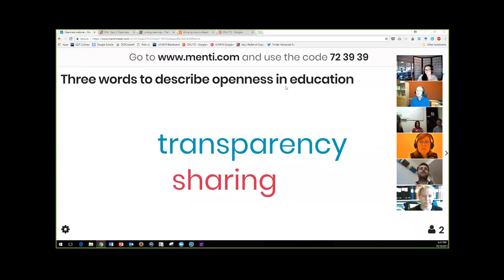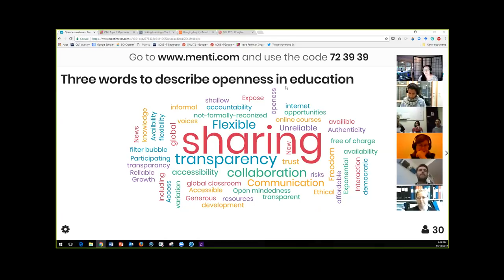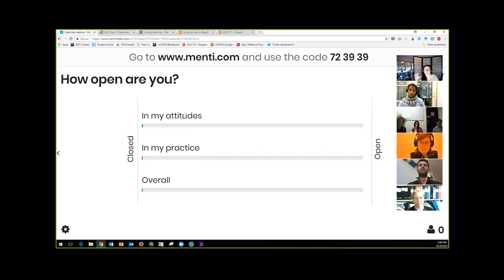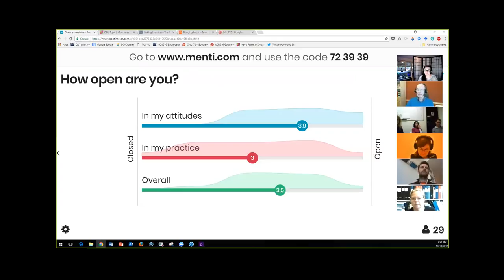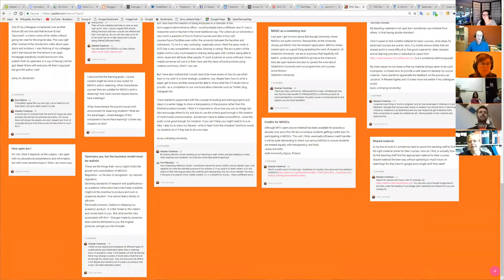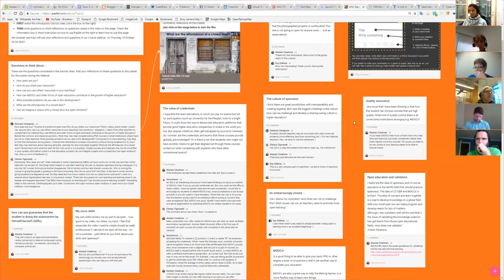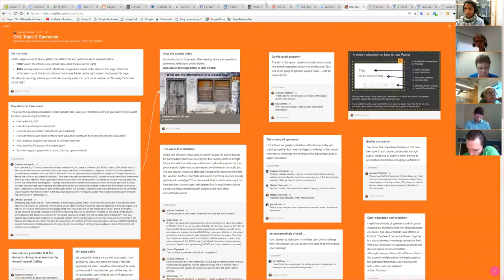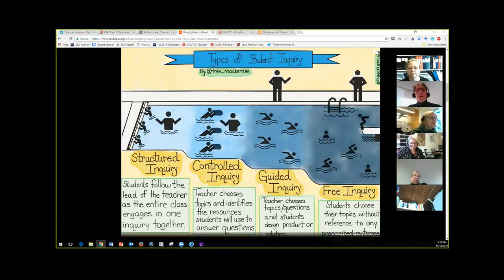ONL172 Topic 2 Webinar: Open Education, Openness and Sharing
The recording of the webinar hosted by Kay Oddone and Alastair Creelman for ONL172 Topic 2.